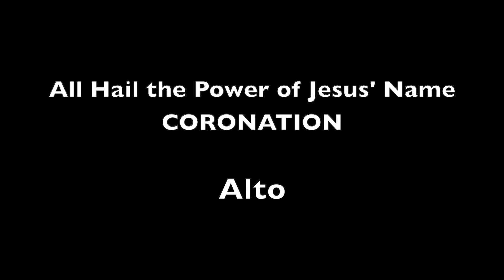All Hail the Power of Jesus' Name (CORONATION) | Alto